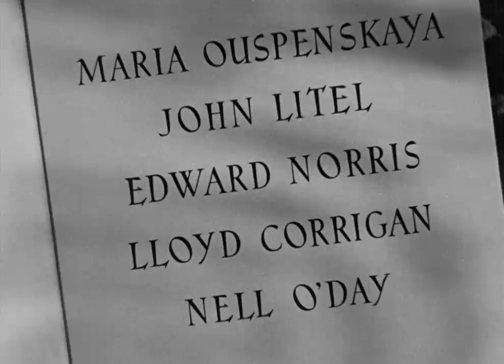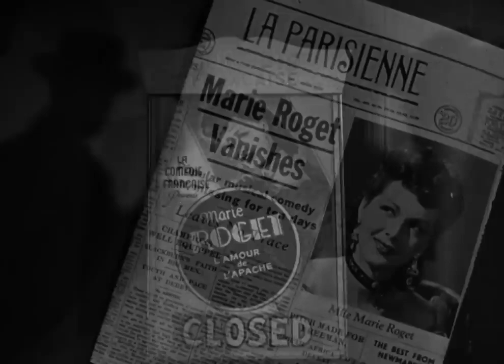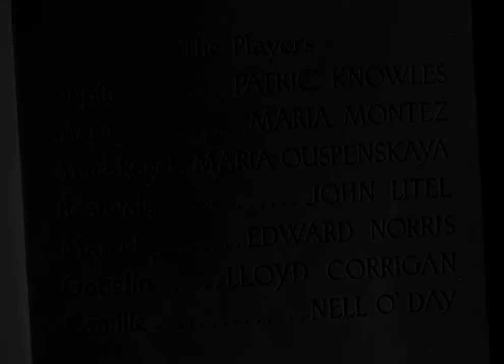Mystery Of Marie Roget 1942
The Mystery of Marie Roget is a 1942 mystery film starring Patric Knowles. The story was adapted from the short story "The Mystery of Marie Rogêt" written by Edgar Allan Poe in 1842. The film, directed by Phil Rosen and produced by Universal Pictures, is set in 1889.